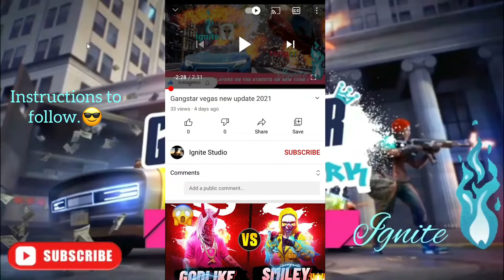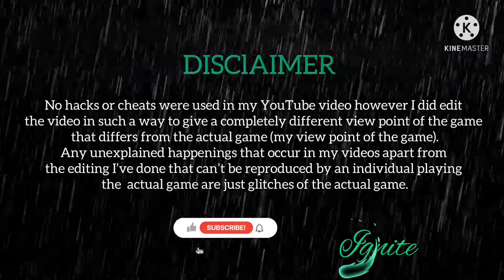Gangstar vegas new update 2022 HXR 770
Tip: To watch my  video in the best quality so you can truly see the value of my content please go to your youtube setting icon which is displayed on any device while watching my youtube video ( look for a symbol that looks similar to these on your screen*️⃣🔅🔆 It may look similar to 3 dots also : ) and select 720p, 1080p or a higher p If It Is available for the best viewer experience while watching my video.👍🏾

My IGNITE STUDIO channel link to see more of my videos can be found below:

Gangstar New York ( will be avaliable on google play and App Store soon) Closed Alpha Test available by pre-registration (Steam) :

Please Note: All the Information below relates to Gangstar New York as well.

Description : My YouTube video Is based upon a Gameloft game, it introduces Gangstar Vegas fans  to a fictional legendary character known as Ignite🔥 among other fictional characters created by me while playing the game. Ignite is a very powerful being with lots of unique abilities, he has an extremely dangerous entity inhabiting his body known as Blackout which desperately tries to gain control of Ignites body, blackout will appear if Ignite has taken serious damage, blackout may also appear unexpectedly( blackout has many forms some worst than others but if blackout reaches his final form ignites soul may be lost forever),at currently blackout only has one goal and that is to destroy every living thing, due to this factor Ignite constantly struggles  to suppress the dangerous entity within him all while risking his life and saving the world from grave danger and serious treats.

You should contact YouTube about monetization.
If you want to post reviews of our games, you can upload your video, however, please do not forget to specify in the video description.

-that is a Gameloft game

Moreover, the video should not promote hacks, cheats, violence, discrimination, illegal activities, disparaging, libelous or dishonest statements about Gameloft.

InShot does NOT claim ANY ownership rights in the text, files, images, photos, video, sounds, musical works, works of authorship, or any other materials (collectively, "Content") that you created, you are solely responsible for all the Content that you create using the Service.

It is your responsibility to make sure your use of the Services is legal where you use them. And you retain the rights to all the Content you created.

Please note that all the necessary guidelines for using InShot (a free video editing app for iOS and Android) as well as InShot musics legally without any copyright infringement were done in my YouTube video.

Please note: Kinemaster support team   which I contacted to gain more clarity on there terms of use in regards to the use of there intro I’m my YouTube video clearly stated the following when responding to my enquirers:

Thank you for contacting KineMaster support.

You can use KineMaster and the assets on the Asset Store (including music Assets and the watermark) for any purpose, no matter if it's personal or commercial (for monetization), without any concern about copyright infringement.

Some assets are copyrighted by KineMaster and are licensed to KineMaster users for unlimited use as far as they are used with KineMaster.

The other assets are copyrighted by 3rd-parties, but, under contract with KineMaster or under its own end-user license, KineMaster users are allowed to use them with KineMaster unlimitedly.

Please note: that all the necessary guidelines for using KineMaster a fully-featured and professional video editing app for iOS and Android devices were done in my YouTube video.

The following are amazing links relating to (Gameloft game) Gangstar Vegas content: